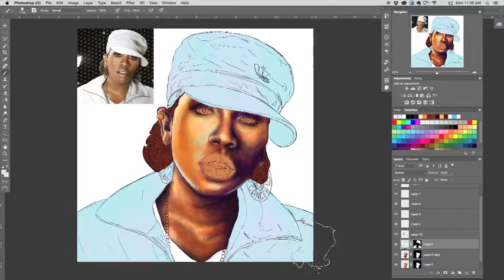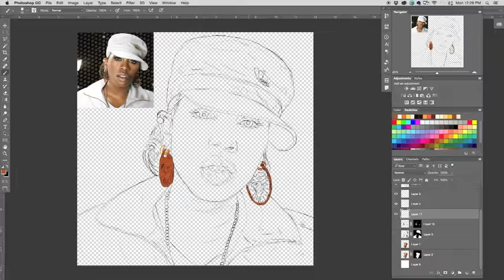Missy Elliot Digital Painting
Speed Digital Portrait painting of Missy Elliott